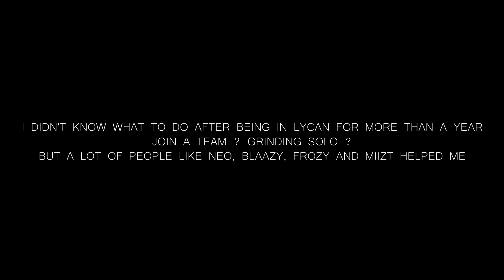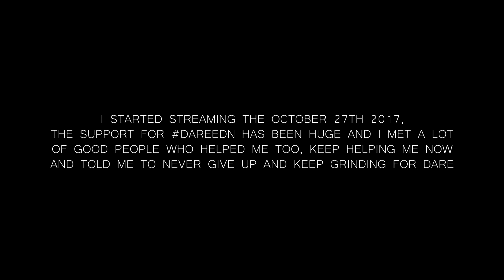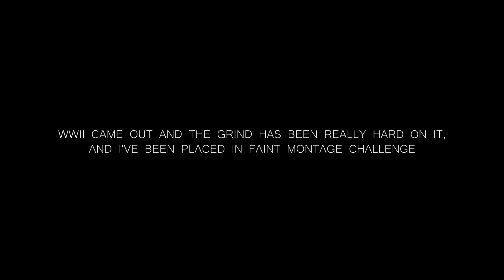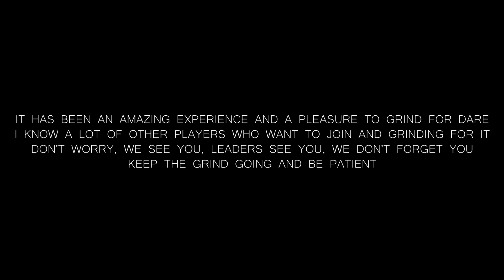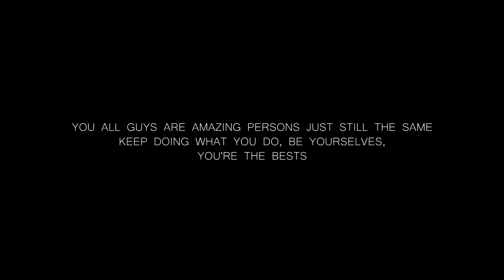I JOINED DARE